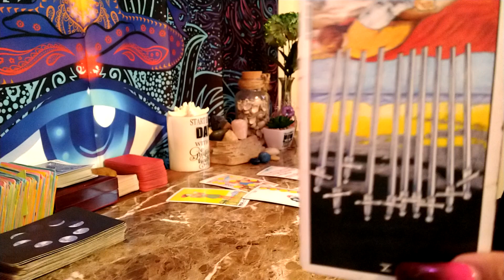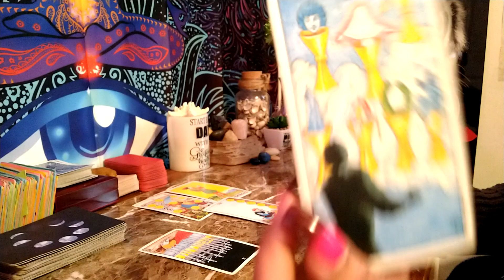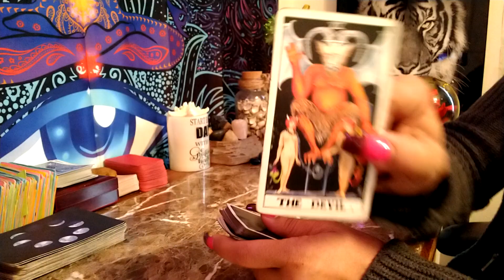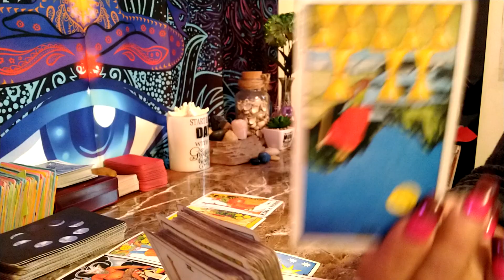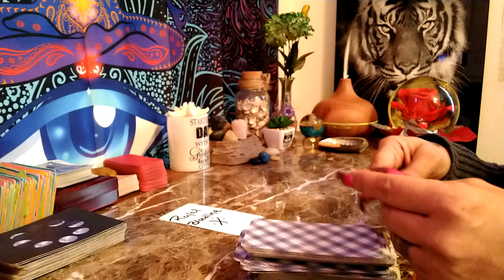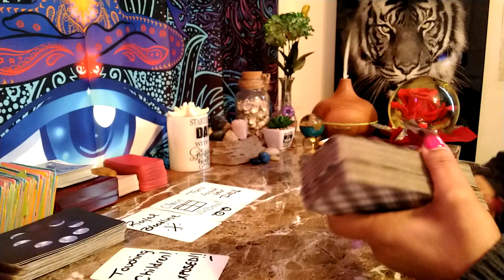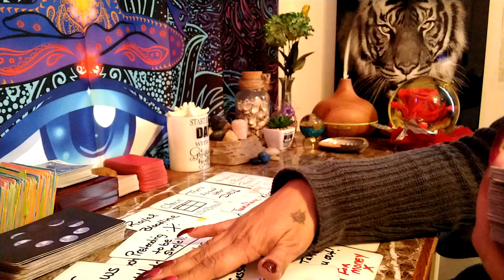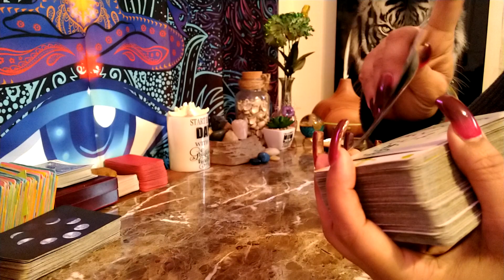Air signs ♊♎♒. Receiving Karmic justice ⚖️ important phone 🤳 call reveals the truth